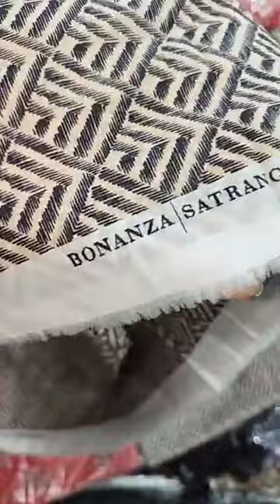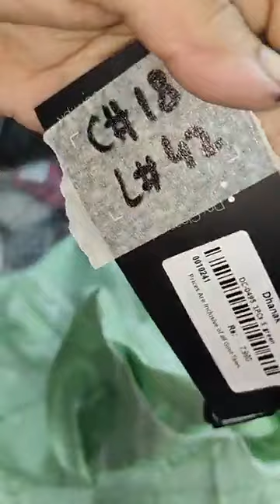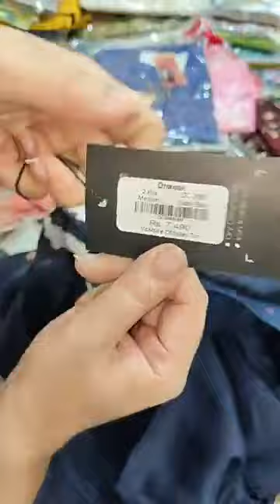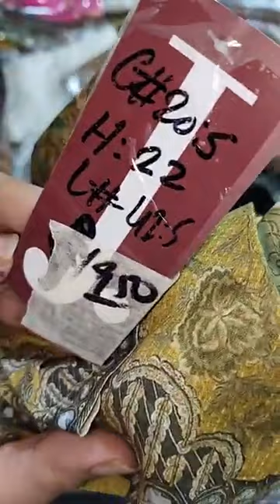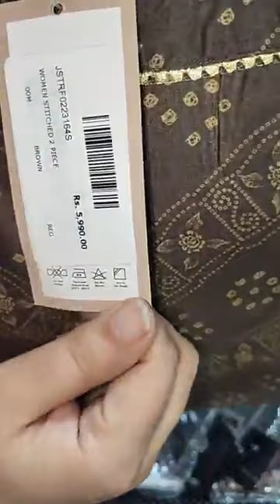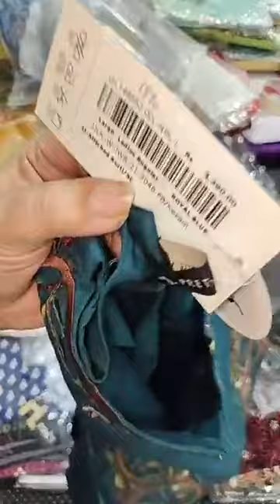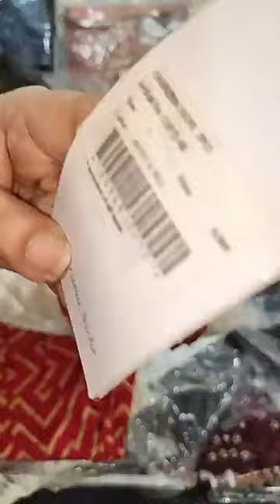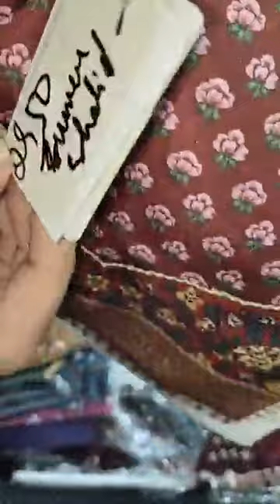Chicken Curry Stitched Dresses with Trouser | Printed Collection | Different variety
This is all about Chicken Curry Stitched Dresses with Trouser | Printed Collection | Different variety | Branded cloths collection | Pakistani Fashion designing
for Women and Kids.

lawn collection
cotton collection